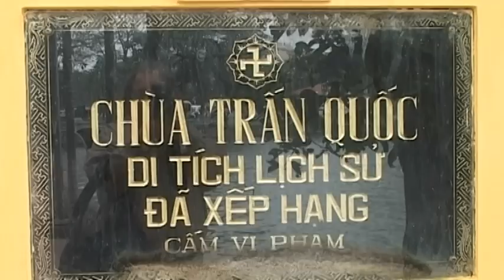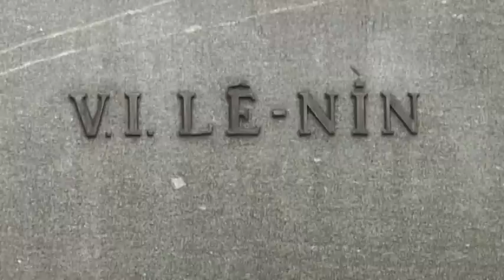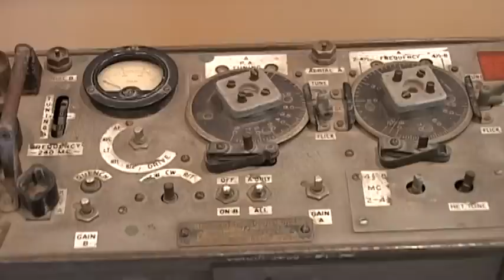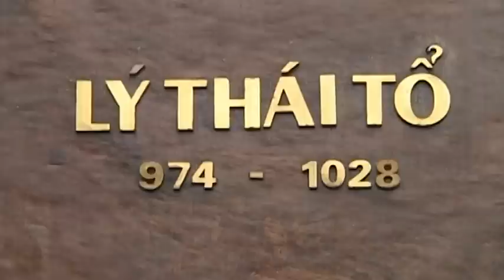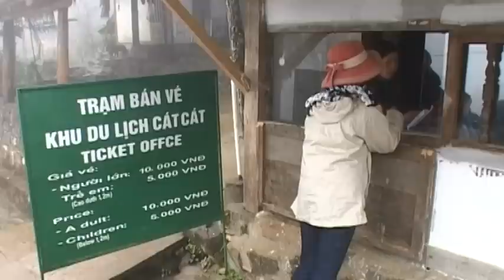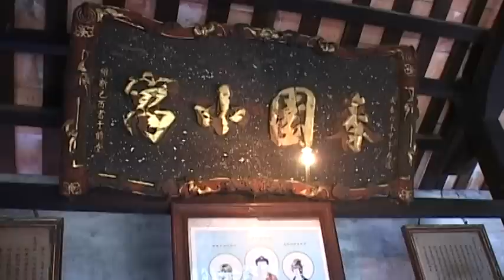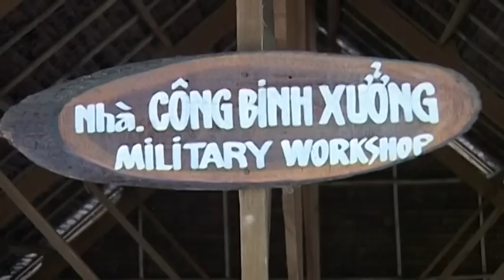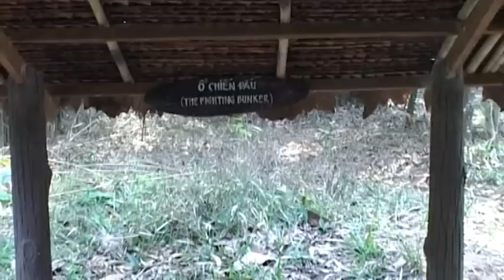Vietnam Vacation Travel Video Guide • Great Destinations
Vietnam had its own share of wars, American and French conquerors and economic difficulties. So it is no wonder that the country appears only nowadays on the map of international tourism. More and more people are interested in the heritage of the 2700 years old country and its natural beauties. Beside the two large cities, Hanoi and Ho Shi Minh city, one can find the remnants of the imperial times and the beautiful pagodas in Hue. The ruins of My Son are similar to the ruins of the temples of Angkor. Beside the tribes living here, the mountains around Sapa are well known of the Silver Waterfall and the rice fields. The most well known sight of the country is the wild Bay of the Descending Dragon. The exotic Mekong delta is famous of the water city of My Tho, the canals, and the swimming market.